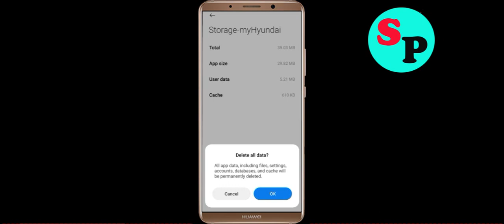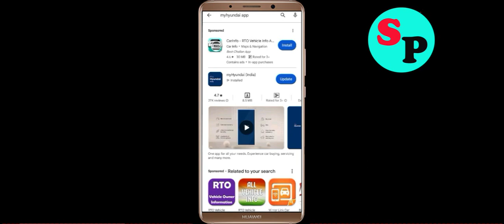How To Fix myHyundai App Keeps Stopping problem in Android Phone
In this video, i am going to show you How To Fix myHyundai App Keeps Stopping problem in Android Phone. Just follow the steps to fix this issue in android application.